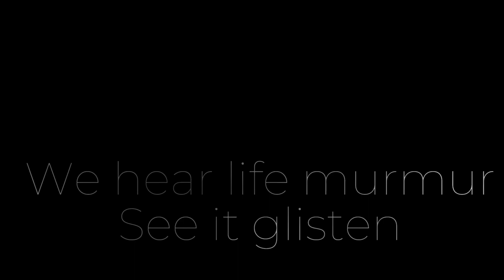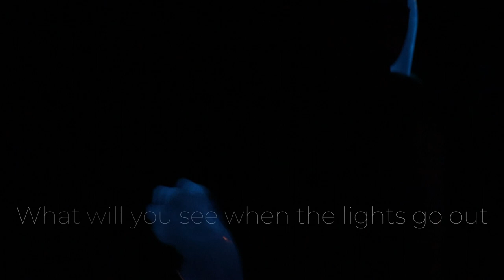LUMINESCENCE by Nic Nac Theatre Company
LUMINESCENCE is presented by Nic Nac Theatre Company and is an interactive and immersive arts experience suitable for all ages. Using knick-kacks, bric-a-brac, repurposed items, luminescent paint and a little bit of magic, Annaliese Szota and Jane Gallenca bring to life an aethereal world of luminescence. A little bit theatre, a little bit art, a little bit music, and a lot fun. What will you see when the lights go out?